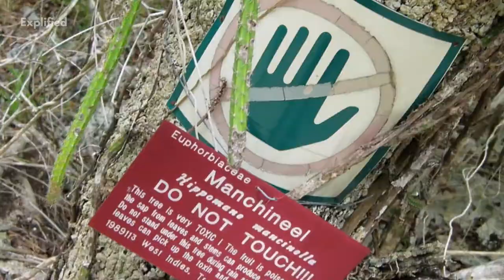Antigua & Barbuda- 7 Interesting Facts! | Tour The World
See facts about every country here on this playlist Hello everyone! Welcome to this new video of ours where we explore Antigua and Barbuda, and discuss some amazing facts about this island nation known as “The Land of 365 Beaches”. The twin islands of Antigua and Barbuda form one country as part of the larger Caribbean Islands and lie on the south-eastern edge of the Leeward Islands. Let’s learn some interesting facts about Antigua and Barbuda in this short and informative video.